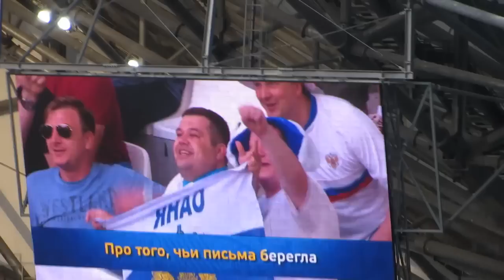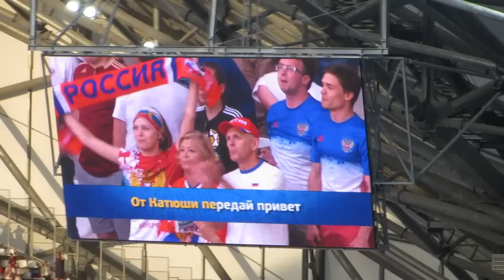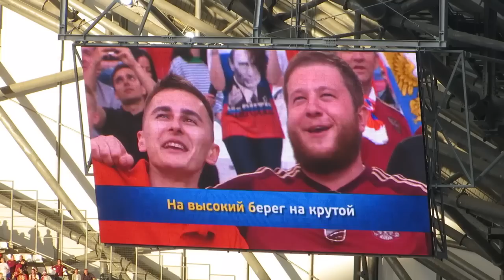Караоке перед матчем Россия - Англия... Катюша! Евро 2016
Перед матчем на стадионе "Велодром" в Марселе Русские фанаты поют "Катюша"